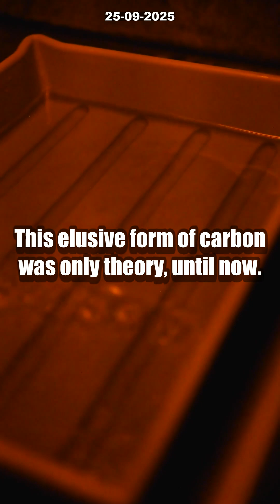INSANE Liquid Carbon Discovery: 5 Epic Facts Scientists Just Unlocked! [MUST SEE]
What if the toughest material on Earth had a secret liquid form? Scientists have just made an INSANE discovery—liquid carbon—under conditions that create diamonds! For the first time ever, researchers at SLAC captured carbon transforming into a liquid, unlocking mysteries about how diamonds form and opening doors to next-gen, super-strong materials.

In this video, you’ll learn 5 unbelievable facts about liquid carbon, why it’s a true game-changer for material science, and how this hidden “diamond in disguise” could power future smartphones, batteries, spacecraft, and more. Could this breakthrough mark the dawn of a new technology era?